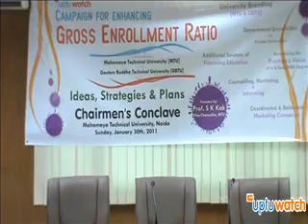Prof SK Kak, VC, MTU speaking @ Chairmen's Conclave